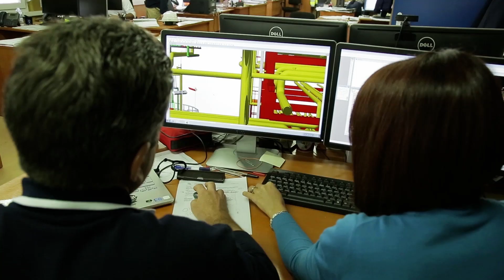Technip Energies - Burgas Refinery